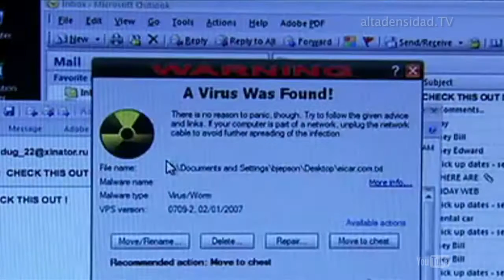Los inodoros también pueden ser hackeados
Cada vez son más insólitos los objetos que en nuestra vida diaria pueden ser objetivos potenciales de ataques informáticos. El más reciente en unirse a la lista es el inodoro.  Por supuesto, no el inodoro tradicional que la mayoría de nosotros tenemos en casa, sino uno de lujo controlado con una aplicación de teléfono. Expertos en seguridad afirman que este particular inodoro, conocido como Satis, y que tiene un precio de 5 mil 700 dólares, es vulnerable a ataques. El inodoro Satis permite la descarga automática del agua, así como controlar desde el teléfono cosas como un ducha de agua, música y emisión de fragancias.  Lo fabrica la marca japonesa Lixil, y se controla con una aplicación de Android llamada My Satis.  Pero resulta que el programa que lo controla tiene fallas, y cualquier teléfono con la aplicación podría activar cualquier inodoro, señalan investigadores.  El inodoro usa bluetooth para recibir instrucciones a través de la aplicación, pero el problema es que la clave para cada modelo es la misma, lo que significa que puede ser activada por cualquier teléfono con la applicación My Satis. Los atacantes podrían, por ejemplo, hacer que la tapa de la unidad se abra de forma inesperada, activar el bidé o las funciones de secado, causando incomodidad o molestia al usuario.